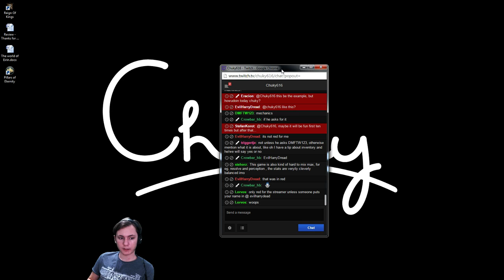Pillars of Eternity Part 2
Chuky and Ghob start going down the Path of the Damned!